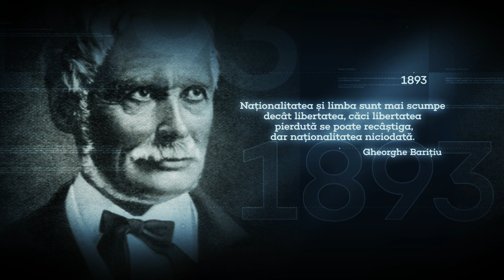18 octombrie 1599- Bătălia de la Șelimbăr